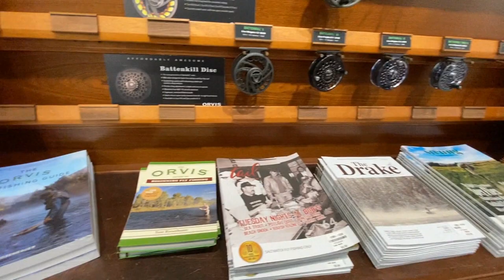Orvis Fly Shop Ocean Reef, walk through. | Fly and Fish Tv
You wont see this shop unless you can get inside Ocean Reef Club. Lets have a walk and see whats inside.

If you enjoyed the video take the next step and come join us on a Miami Tarpon and Snook Fishing charter
Follow and search Capt. Fraser and search hash Tag
SOUNDTRACK